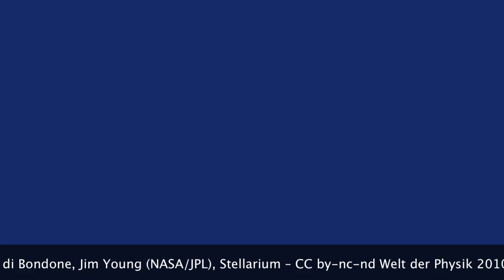Der Stern von Betlehem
Was war der Stern von Betlehem? Ein Komet? Eine Supernova? Oder doch was ganz anderes? Marc Hempel und Jens Kube von Welt der Physik erklären in "ungefähr 60 Sekunden Physik".